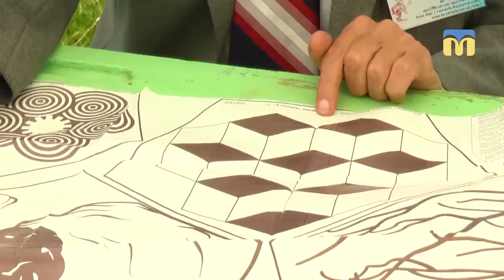23.05.2019. Новий день.“Мандрівка”: перший день Tryhutty International Kite Festival-2019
Кит, трилобіт (доісторична тварина), восьминіг, соняшники, прапор України. Яких кайтів тільки не було в небі над Трихатами.
Команда Суспільного привезла з Tryhutty International Kite Festival відеозвіт.
Особливістю цьогорічного фесту були Всеукраїнські змагання учнівської молоді із запуску повітряних зміїв. Участь у них взяли 10 команд з різних куточків країни. Миколаївську область представили кайтери з досвідом Анна Босякова та Андрій Купрієвич разом зі своїми юними командами.
Найочікуванішим кайтом був, звісно, кит від французької команди Awita Kites. Безліч фото у соцмережах можна побачити саме із цим повітряним гігантом.